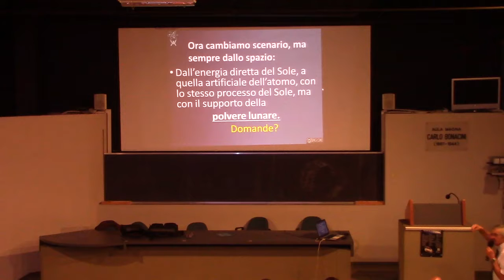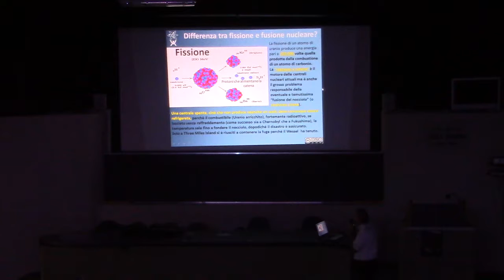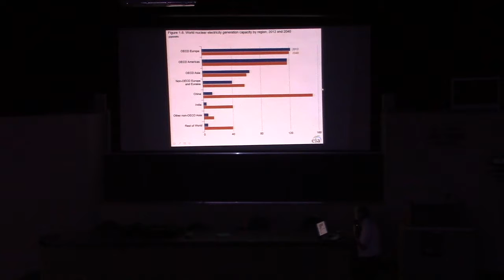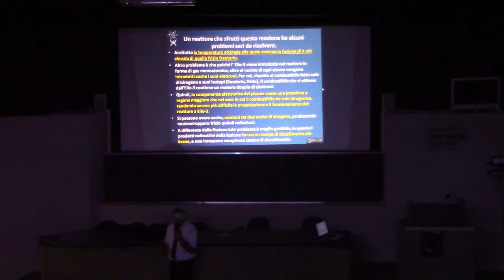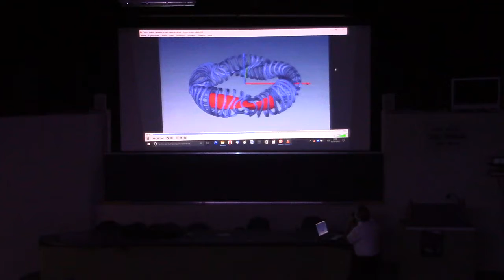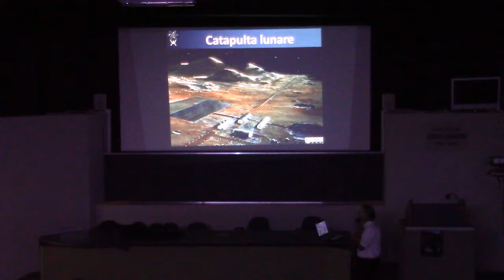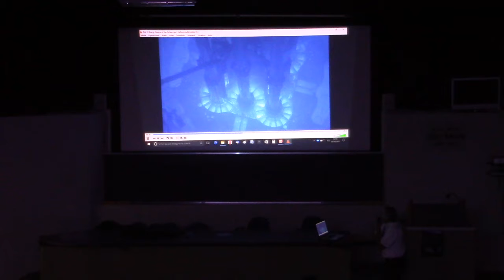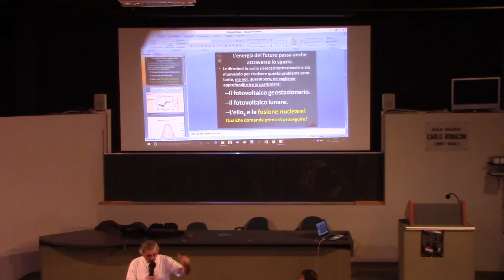2017-10-03: "Energia nel futuro" di Luigi Borghi (2 di 3)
Fabbisogno mondiale di energia, fonti e vettori, l'energia del futuro viene dallo spazio.